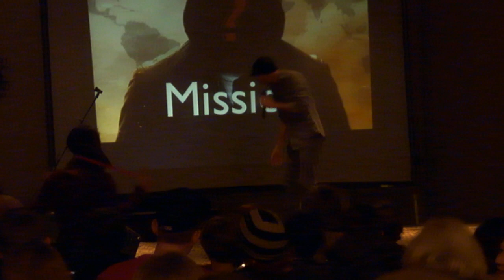Lawn Mower Dance